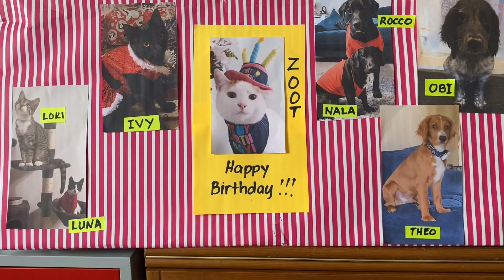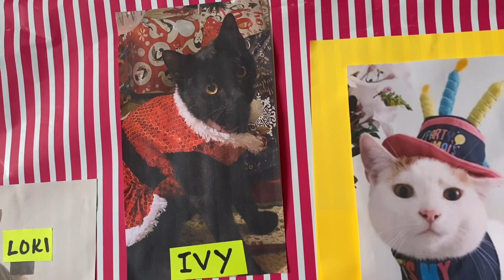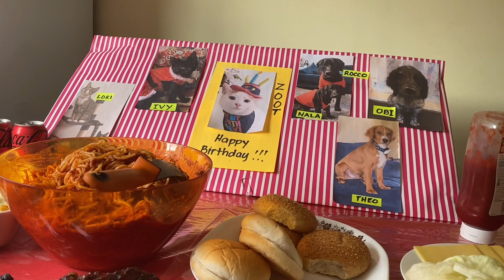2nd birthday of our fur baby | helen and oblak kitchen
Welcome to helen and oblak kitchen

Celebrating the 2nd birthday of Zoot is such an amazing occasion for the whole family